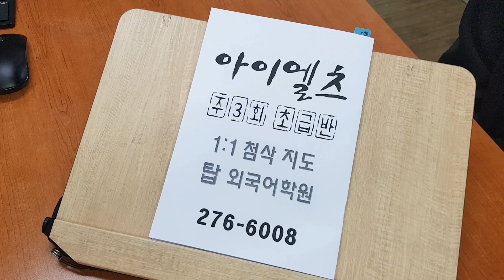전북대 IELTS 아이엘츠 스피킹 아카데믹 멍청한 도둑 개인과외 전주기초영어회화 210218